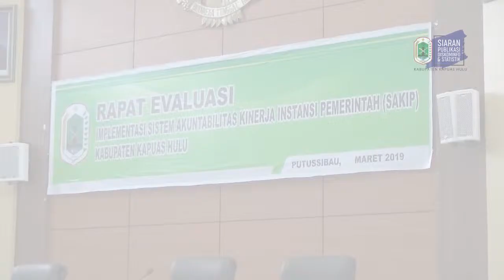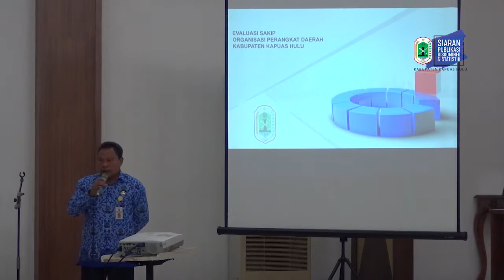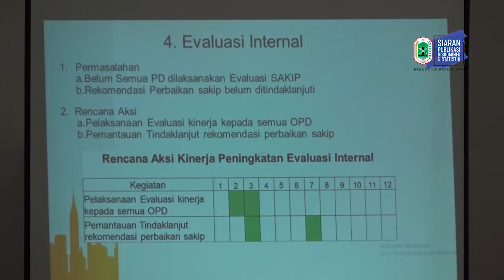RAPAT EVALUASI IMPLEMENTASI SAKIP KABUPATEN KAPUAS HULU